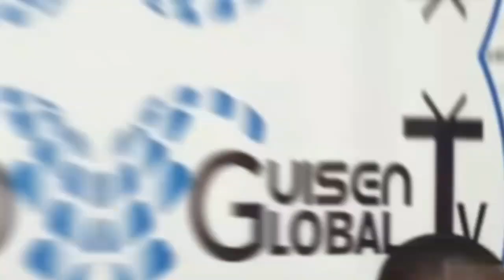🔴Président Daouda thiam déclare sa candidature aux élections législatives et liste ses ambitions …